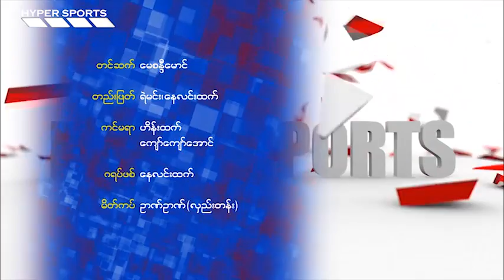HYPER SPORTS (18 October, 2013)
ဒီအစီအစဥ္ကိုေတာ့ ျမန္မာ့ရုပ္ျမင္သံၾကားကေန အပတ္စဥ္ ေသာၾကာေန႔နဲ႔ စေနေန႔ေတြမွာ ထုတ္လႊင့္ေပးမွာျဖစ္ၿပီး တစ္ေန႔ကို ႏွစ္ႀကိမ္စီ ထုတ္လႊင့္ေပးမွာျဖစ္ပါတယ္။  ျမန္မာႏိုင္ငံရဲ႕ေဒသတြင္းအားကစားသတင္းေတြ၊ ႏိုင္ငံတကာအားကစားသတင္းေတြနဲ႔ "အလွဆံုးပြဲ" ဆိုတဲ့ ေဘာလံုးပြဲစဥ္ သံုးသပ္ခ်က္ေတြကိုပါ ဒီအစီအစဥ္မွာ ေတြ႔ျမင္ရမွာ ျဖစ္ပါတယ္။

MRTV ႏွင့္ Mizzima Media တို႔ ပူးေပါင္းထုတ္လုပ္သည္။